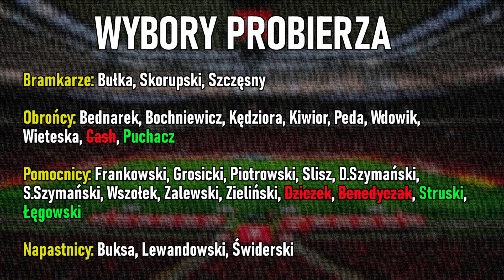POWOŁANIA MICHAŁA PROBIERZA | KOGO BRAKUJE NA LISTOPADOWYM ZGRUPOWANIU REPREZENTACJI?